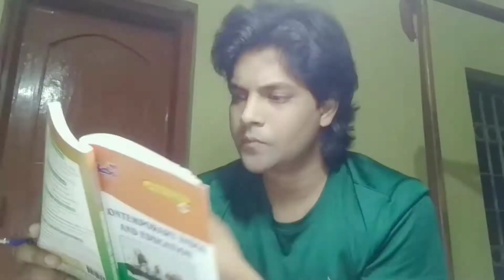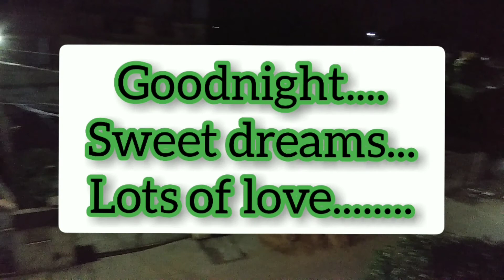Bouncing back....🔥 vlog 12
After 6 to 7 days ...m feeling better... so time to explore more.